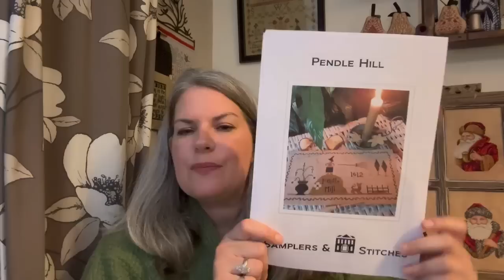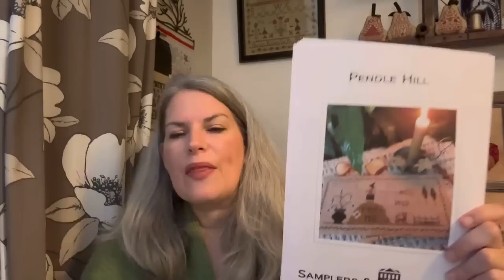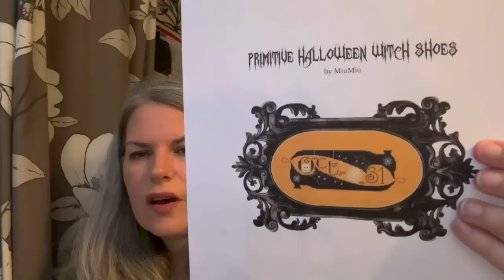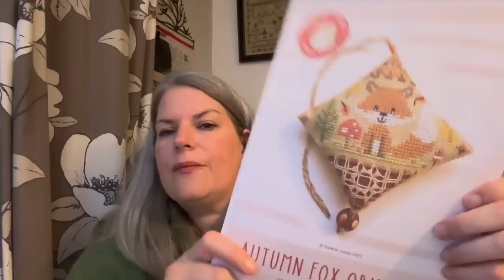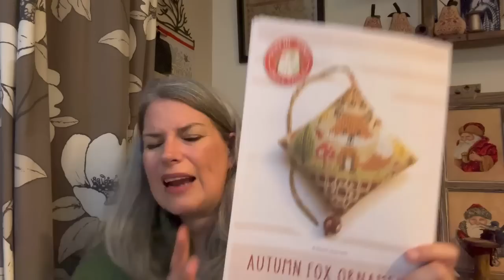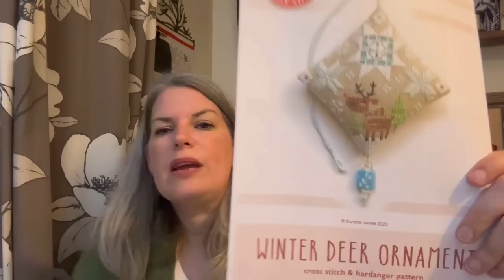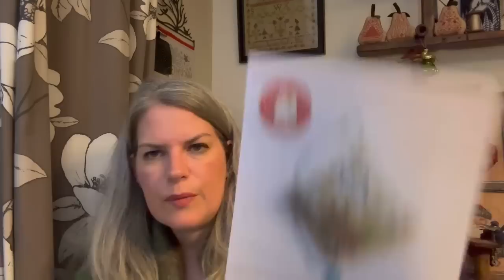FlossTube 130 - A little bit witchy, a little bit samplery!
Olde Gingerbread House on Etsy
Make sure to favourite the shop to be notified of new products.

Samplers and Stitches on Etsy =

Mui Mui on Etsy

Durene Jones on Etsy